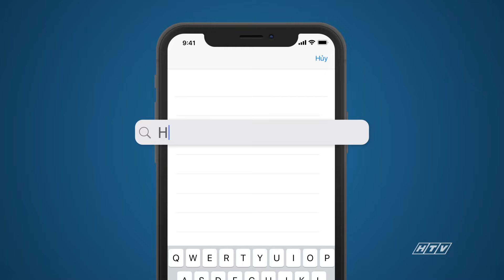Đảo Ngọc Huyền Bí - Tập 7 | HTVC Phim Truyện Việt Nam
Đảo Ngọc Huyền Bí (Tập 8) vào lúc 13g00 PM Việt Nam ngày 16/02/2024
Bộ phim kể về Thiên Hải - một chàng trai ngông cuồng, lười biếng, được chiều chuộng từ nhỏ. Cát Trắng - một cô gái miền biển cá tính mạnh mẽ, thông minh. Cả hai đồng hành trong cuộc hành trình tìm kho báu. Chính nỗ lực để vượt qua những khó khăn giúp Thiên Hải và Cát Trắng trưởng thành, thích nghi với hoàn cảnh để tồn tại.
Bộ phim với sự tham gia của các diễn viên: Huỳnh Anh, Mi Minh, Linh Sơn, Cao Hoàng, Lê Bình, Mạc Can, Thân Thúy Hà, Lê Kiều Nhi,….
✅ Web / Wap mobile :
► Smart TV /STB : Tải HTVC for Android TV